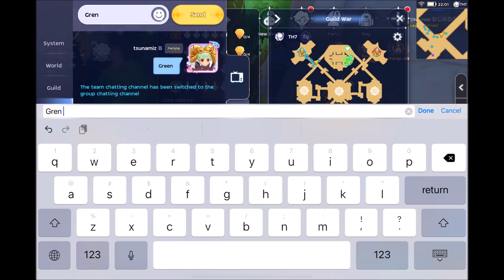[WIN #11] 5 June 2022 WoC: Legion™ Prophecy x ROEiEiza x IndoArc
2022 Legion WoC Results

2-Jan   |    1. ELITES                    2. Legion            3. Valanyr               4. Solstice
9-Jan   |    1. Legion                    2. V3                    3. MT                      4. Hellion
16-Jan |    1. LEGENDS              2. Legion             3. OHM                   4. Ultima
23-Jan |    1. CRIMSON             2. Legion              3. KKK                    4. E-Domain
30-Jan |    1. Legion                   2. EPIC                 3. Ascension         4. Nameless武者
6-Feb   |    1. Legion                   2. ENDERS终       3. Yumekui            4. Aconite
13-Feb |    1. PARABELLUM      2. -KAOS-             3. Legion                4. Risque
20-Feb |    1. OXOX                     2. Legion             3. TEMPLARS        4. ROBORATS
27-Feb |    1. Legion                    2. MT                   3. Ascension         4. IndoArc
6-Mar   |    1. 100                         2. Paradox          3. LEGENDS           4. Legion
13-Mar |    1. Legion                   2. Prophecy         3. NXTLevel           4. Damnation
20-Mar |    1. Legion                   2. VINCERE         3. -thai-                    4. TDK
27-Mar |    1. Exotis                    2. paradox           3. EXODIAC             4. Legion
3-Apr    |    1. Legion                   2. Chaotica          3. KETSUAL            4. VINCERE
10-Apr  |    1. Legion                   2. ULTIMA          3. FORSAKEN           4. Syndicate
17-Apr  |    1. Whisky                  2. Legion            3. ROEiEiza              4. 7sea
24-Apr  |    1. HashTag               2.Exotis              3. Legion                  4. FORSAKEN
1-May |    ~Holiday~
8-May |    1. Legion                     2.Reverie              3. BurnYub              4. KETSUAL
15-May |    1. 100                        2.Legion               3. 7Sea                    4. Whisky
22-May |    1. HashTag               2.BurnYub            3. Legion                 4. Hope
29-May |    1. Legion                   2.xWorst               3. EVERGLADE       4. Feat.
6-June  |    1. Legion                   2.PROPHECY       3. ROEiEiza             4. IndoArc